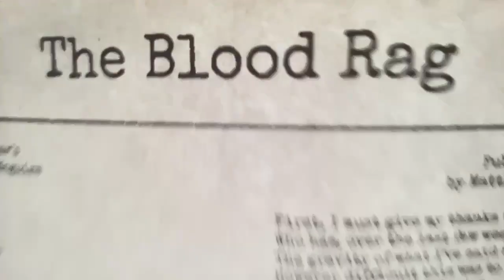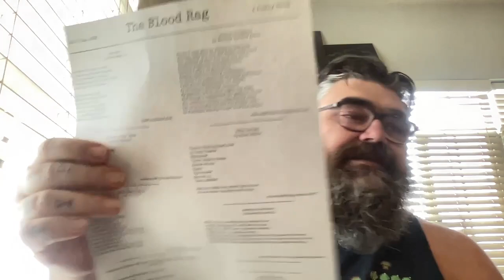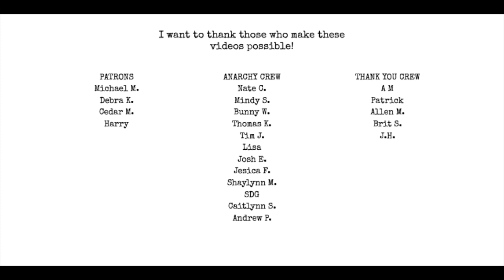The Blood Rag 7 - OUT NOW!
Pick up THE BLOOD RAG, my chapbooks and zines on Etsy:

Chat with me on Voxer:
paperbackjunky